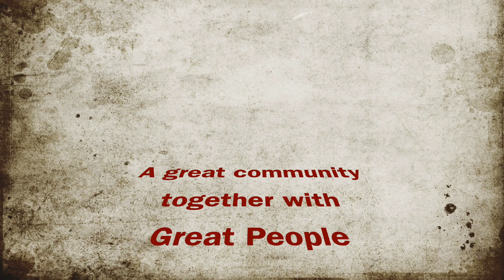Good Neighbors Blitz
This is a very short video of great people coming together to help neighbors in need. Most of the video is drone footage. Servolution Network has put this project together. Hundreds of volunteers and contractors did amazing work.